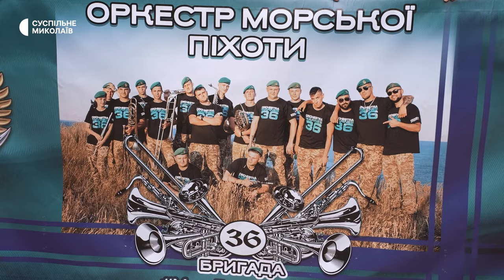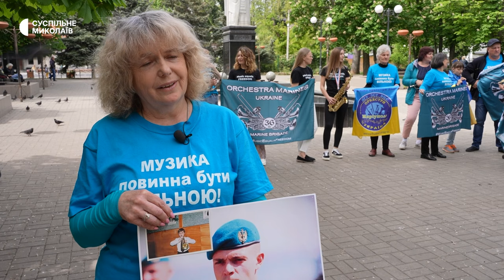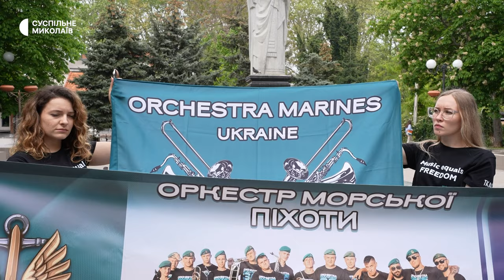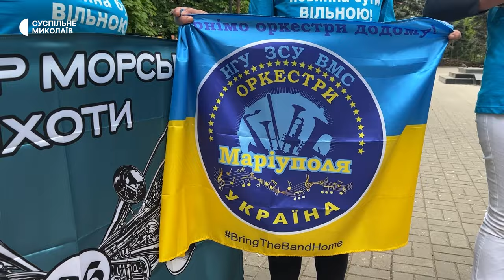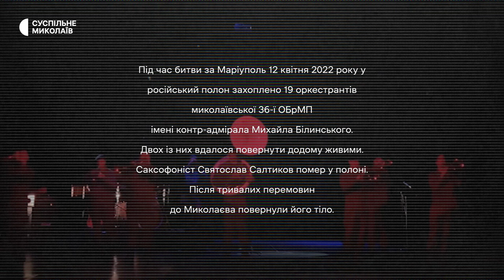Полон в Росії замість фестивалю в США: музиканти з 36-ї бригади перебувають у неволі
Наприкінці 2021 року військовий оркестр 36-ї бригади морської піхоти рушив у Маріуполь для підтримки морально-психологічного стану підрозділу. Там у лютому 2022-го їх застала повномасштабна війна. Через півтора місяця 19 музикантів потрапили у полон. Трьох вдалося повернути до Миколаєва, але одного з них — "на щиті".

Автори: Валентина Гурова, Юлія Філімон